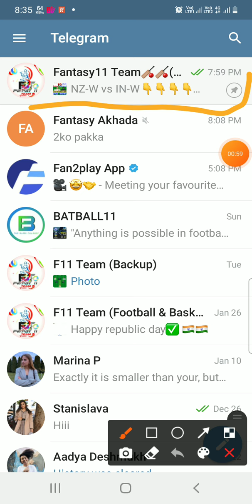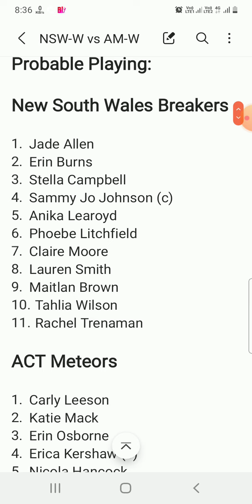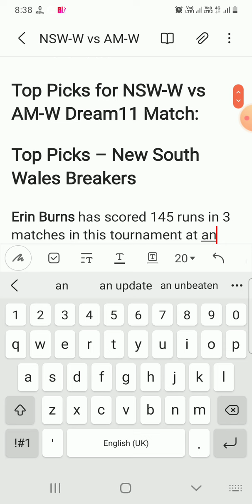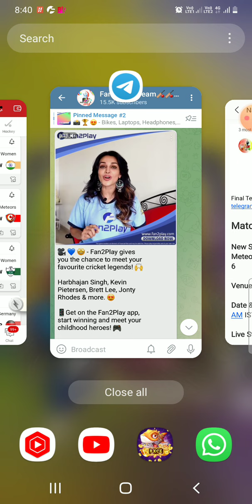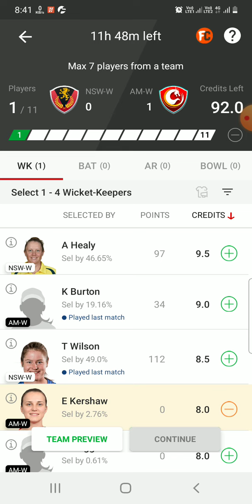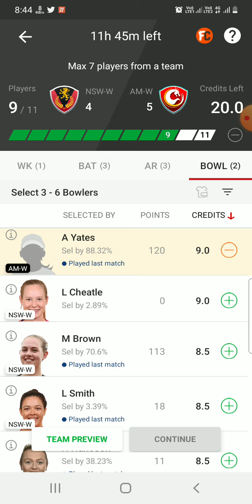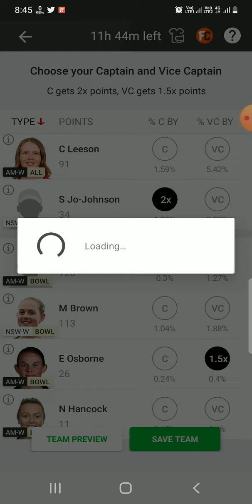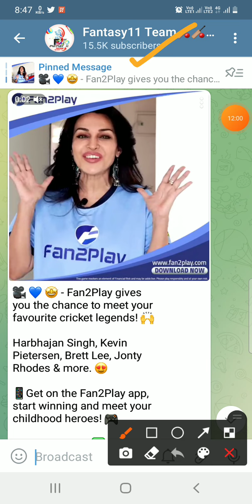NSW-W vs AM-W Dream11 Team|| nsww vs amw dream11 prediction, stats, gl team, live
New South Wales Women vs ACT Meteors Australia Women ODD Day 6th Match dream11 prediction

nsw vs amw dream11 prediction
nsw w vs am w dream11
nsw vs amw w dream11 team
nsw vs amw women match
nsw-w vs am-w gl teams
nsww vs amw wncl
nsw vs amw today
nsw vs amw batting order
nsww vs am batting lineups
nsww vs amw weather report
today 6th wncl match
today wncl match dream11 prediction
nsw vs amw live dream11 prediction
nsw w vs am w dream11 prediction
nsw w vs amw playing today match
amw vs nsw w live dream11 lineups
New South Wales vs AMT Meteors Women dream11 prediction
new south wales vs act meteors women women dream11 prediction
AMT Meteors women players stats playing11
New South Wales Breakers vs ACT Meteors Women last match scorecard
nsw w vs amw final team
New South Wales Breakers vs ACT Meteors Live Streaming